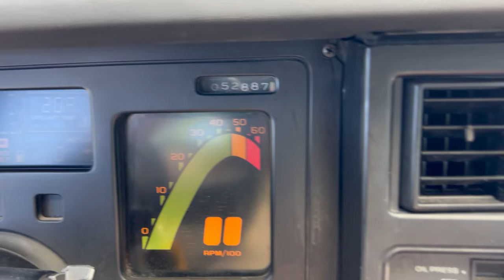GovDeals: 1985 Chevrolet Corvette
1985 Chevrolet Corvette sold by Brewer Towing-Jacksonville Area Impound/Towing, FL on GovDeals.com